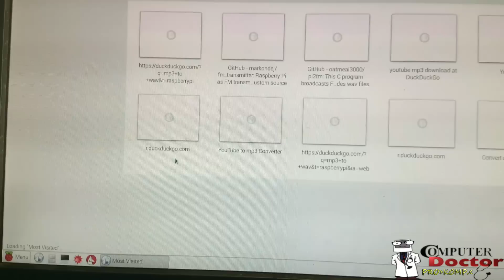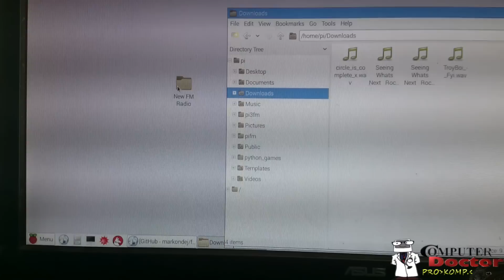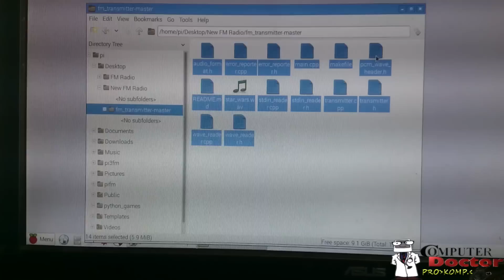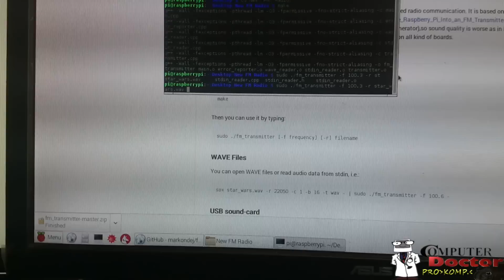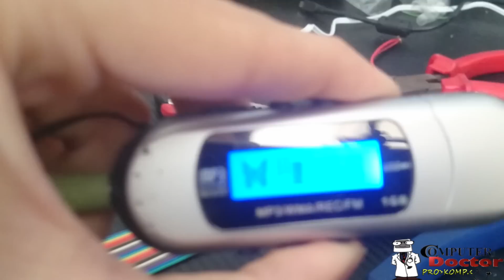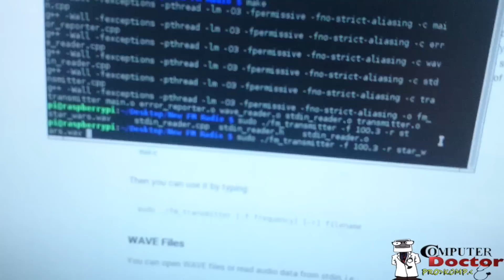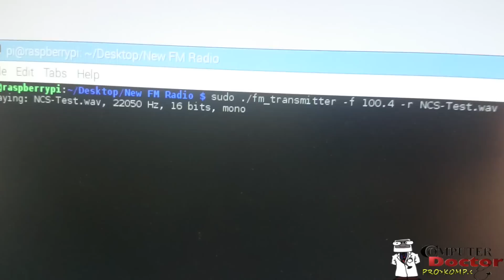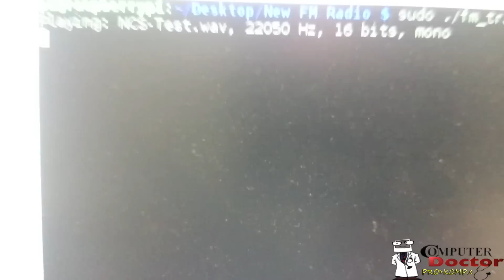How to Raspberry Pi 3 Radio FM Transmitter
*** LOOK HERE ***

1. Raspberry Pi 3 NOOBS Image
3. Windows 10 IoT OS

2. Raspberry Pi 3 Case
3. Raspberry Pi 3 Power Supply

Next video will be soon!

Bitcoin: 1HbXgSUJBsT7GgLF4fVJVi5GWgjxsCpEgJ
Ethereum: 0x6c6d206Cb66EFa79baAe5dC57f31fB5B4732cCf0